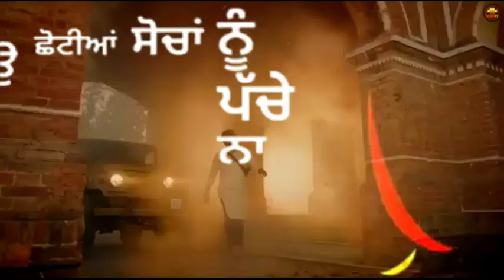22 22 Sidhu Mossa Wala New Song Whtasapp Status